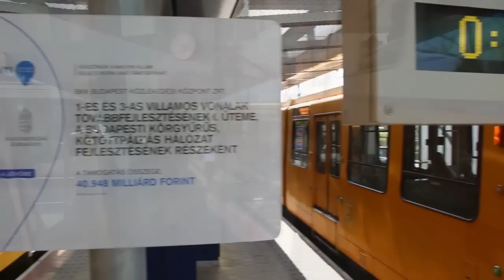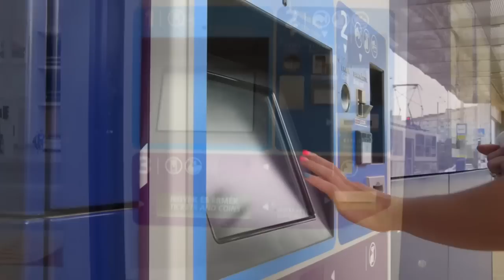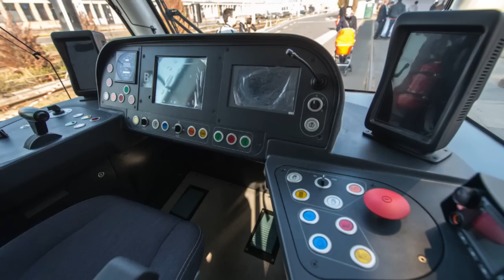Megújult az 1-es és 3-as villamosvonal Budapesten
A fővárosi kötöttpályás villamosközlekedés megújításának fontos eleme az 1-es villamosvonal meghosszabbítása és átépítése, valamint a 3-as vonal több szakaszának felújítása. A videó röviden bemutatja a fejlesztés részleteit, illetve a beruházás legfontosabb eredményei.